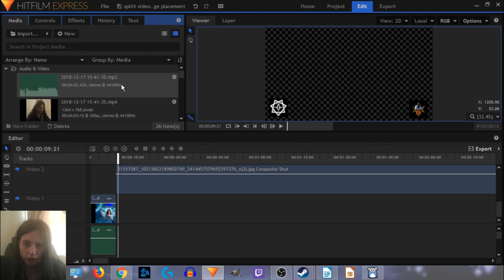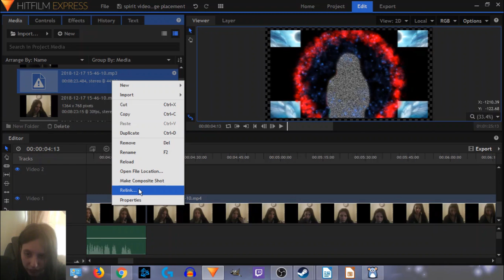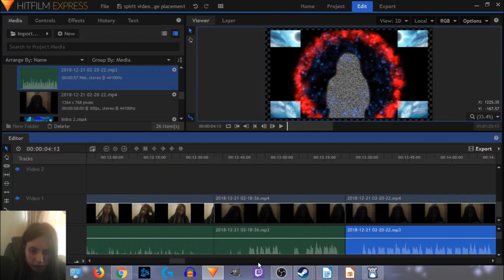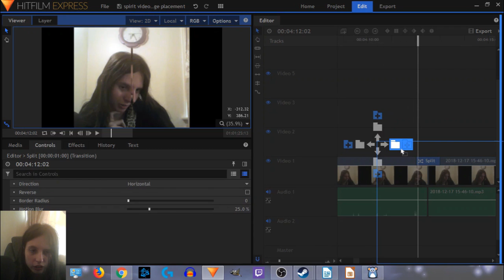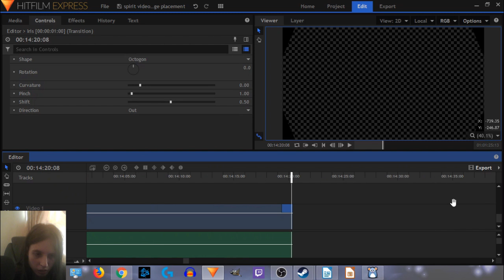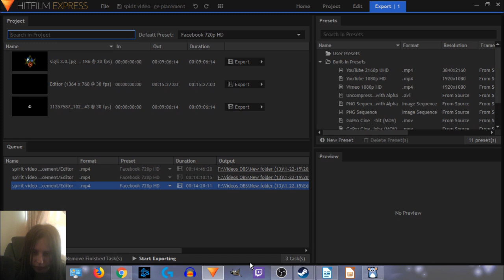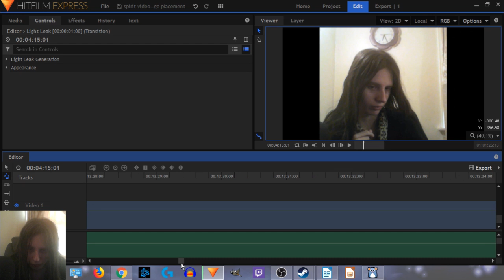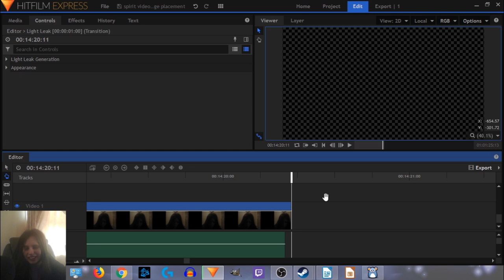behind the scenes commentary how i make completion videos